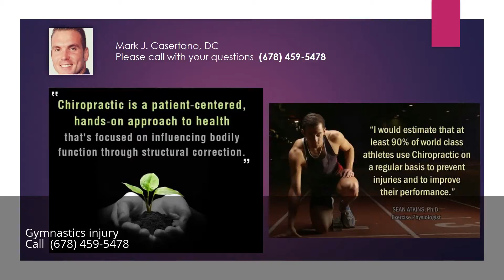Gymnastics injury chiropractic alpharetta